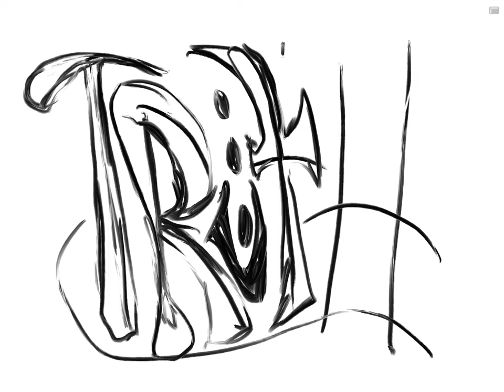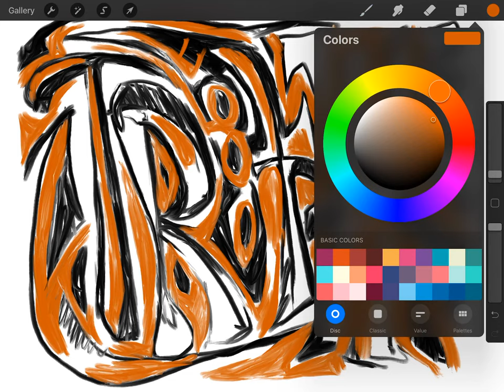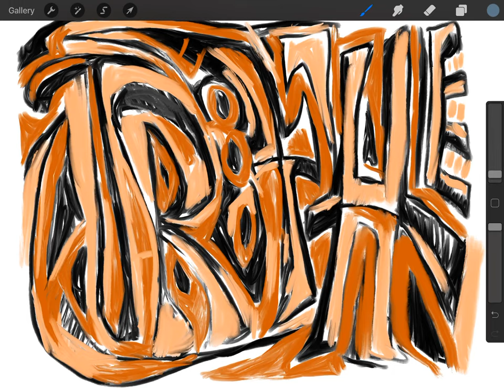126. Abstract drawing using the word truth on the iPad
I used the procreate application.